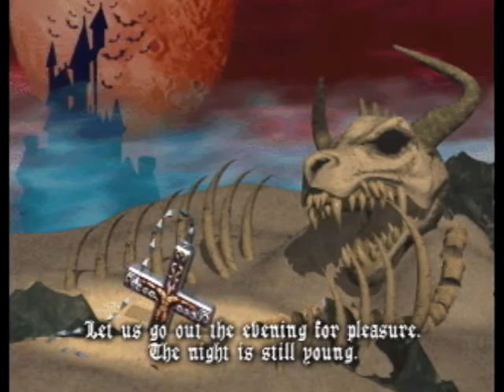Dracula X (Saturn) Playthrough, Part 0043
In this playthrough, I'm giving a complete tour of the Saturn version of Castlevania: Symphony of the Night.